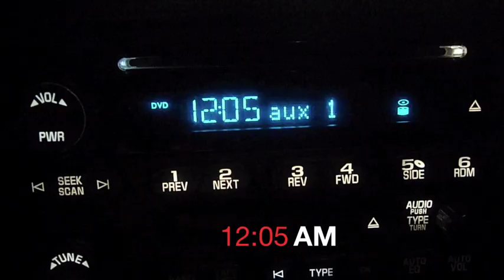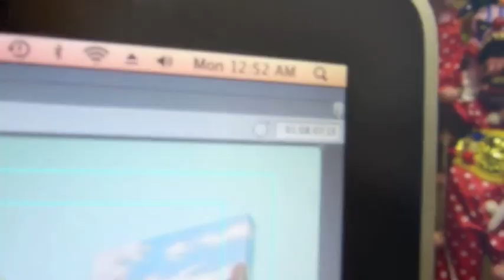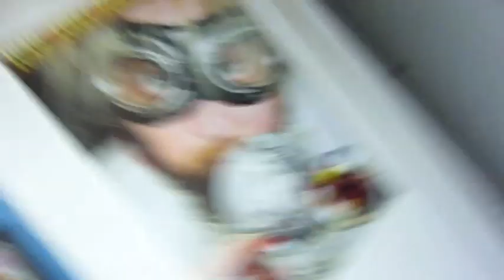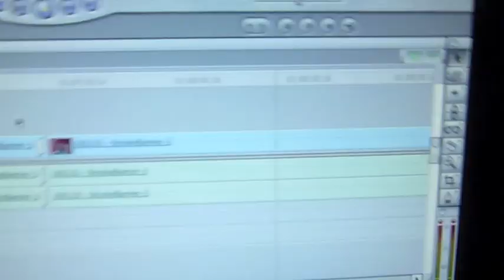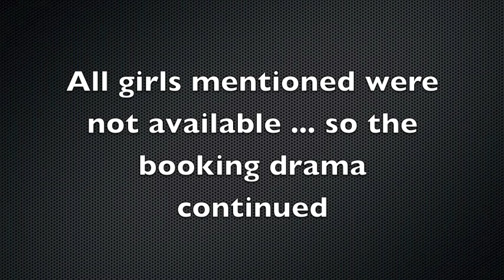Slivan #55 - Day in a Life of - 1 of 2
People often wonder why don't I return texts or messages or emails or smoke signals in a timely fashion. So I decided to record one of my days to show you why. Follow me as I try to book a movie with a serious casting issue PART 1 of 2